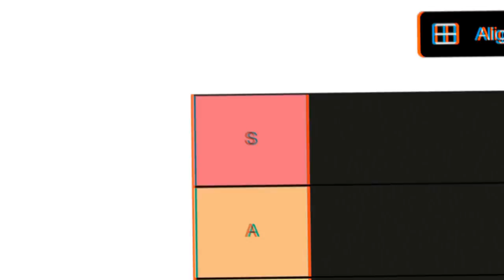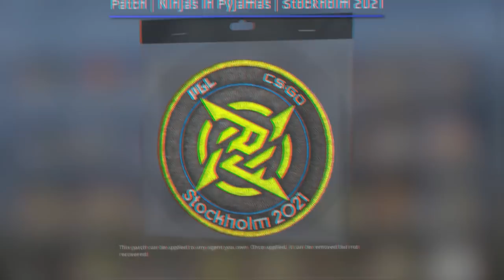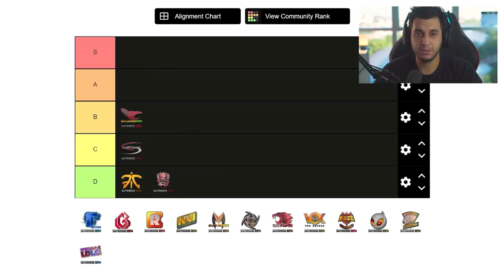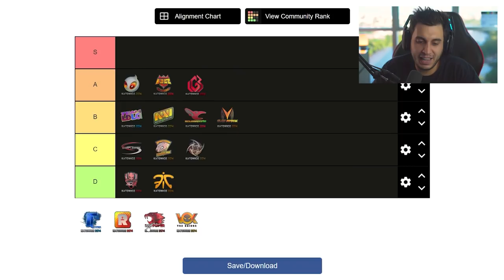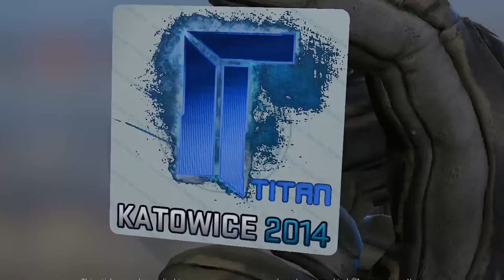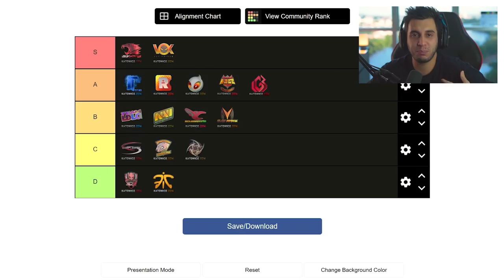Melhor e Pior Adesivo do CS:GO, Aqui Está o Porquê